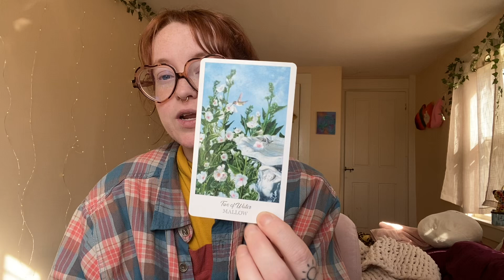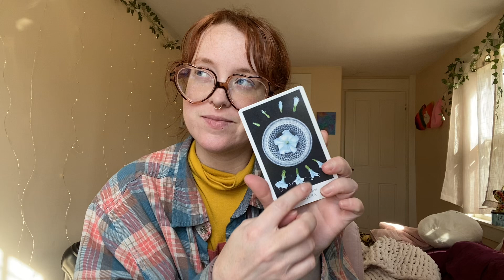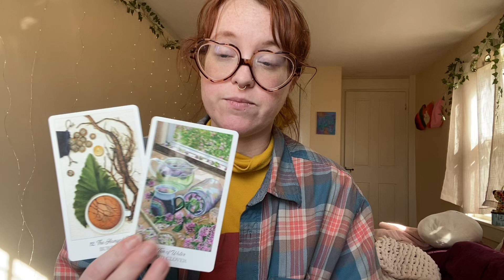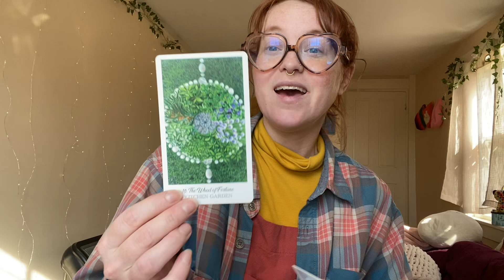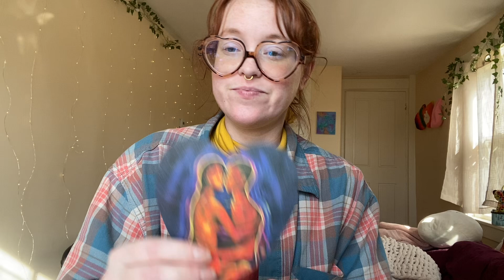💗 Worth the Wait, Scorpio! ☺️ November 2024 Energies ✨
Wisdom of Hafiz Oracle